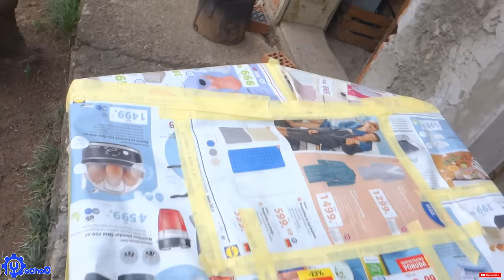DIY Mobile tools cabinet Homemade "Tool Organization Save Time!"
You have a problem with the tool, you lose it, you don't know where you left it, you come back 1000 times for the tool, here's a simple and practical solution.Enjoy